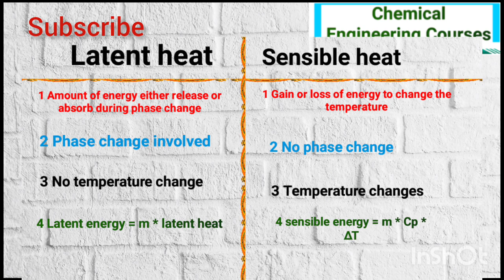latent heat and sensible heat difference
The besic difference between latent heat and sensible heat.

specific latent heat & latent energy calculation

jacket verses limpet in reactor

line sizing calculation